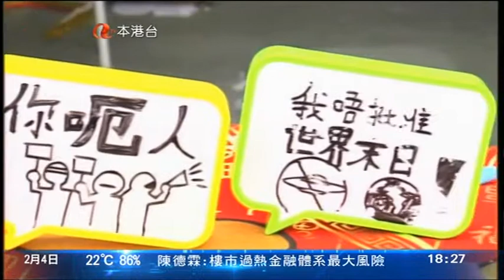[新聞](2013-02-03)年宵市場今日開始營業